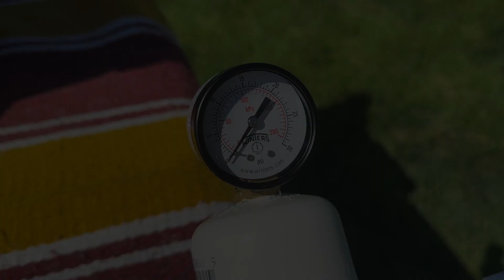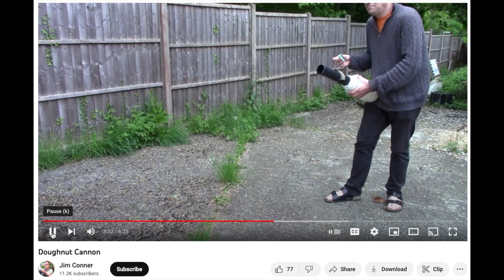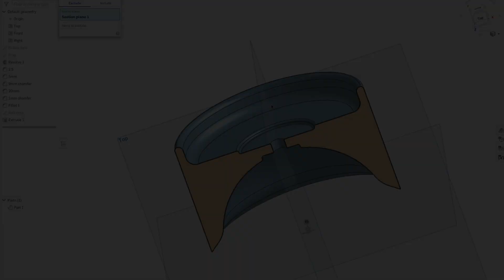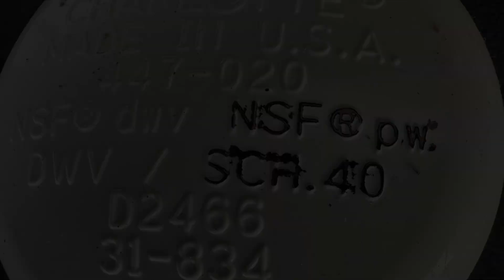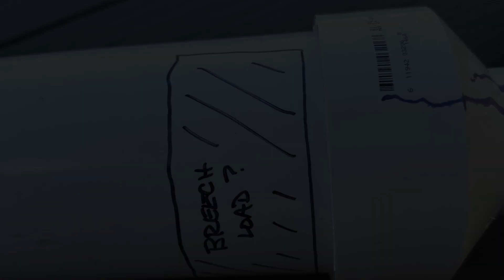El Cañòn de Donas (The Doughnut Cannon) Prototype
Music
“Dull Knives (Cut Better)” by The Warning

PVC is not intended for use with pressurized gas. Pressures in this design were kept very low to reduce the chance of failure. Others have been successful using PVC in these applications, some have not. If you do decide to follow up and refine this idea, please do so with appropriate engineering design and consideration for proper materials and use. You have been Warned.